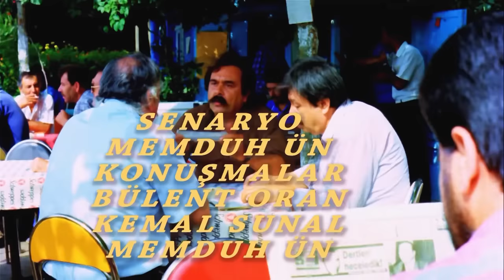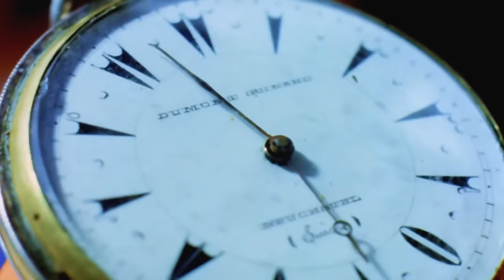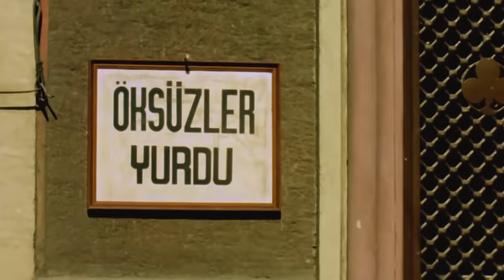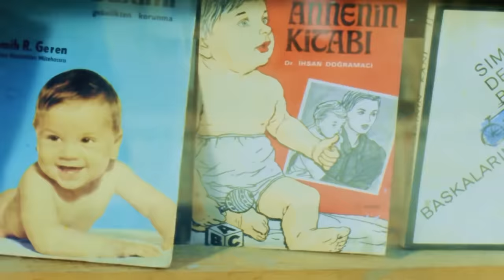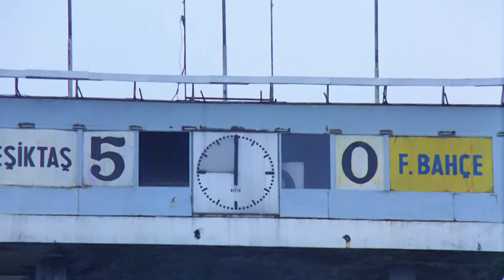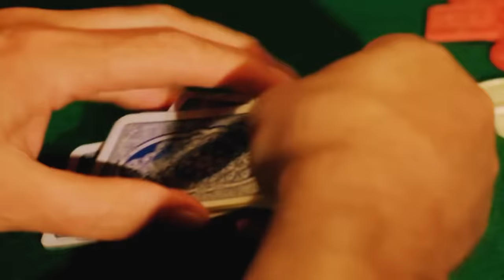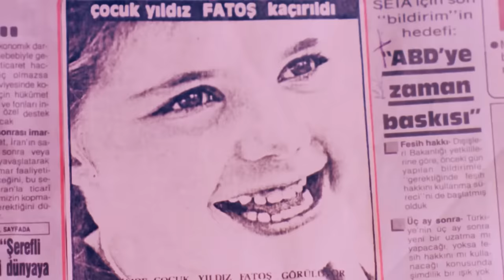Garip | Kemal Sunal Eski Türk Filmi Tek Parça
Yapımı : 1986 - Türkiye
Tür : Dram ,  Komedi
Süre: 96 Dak.